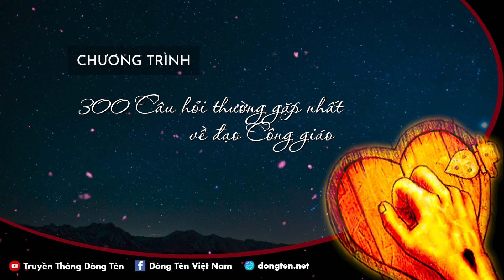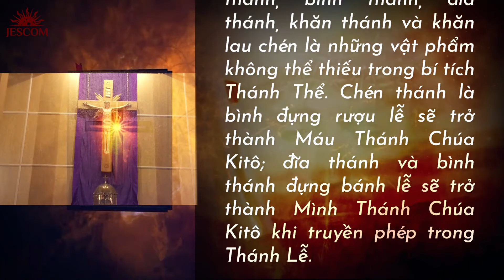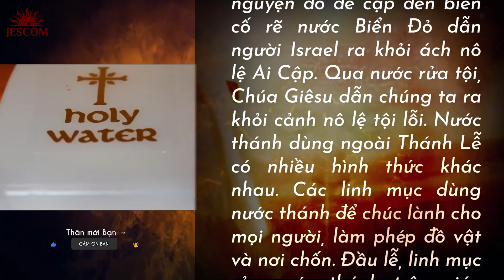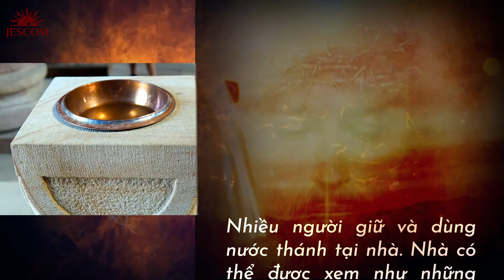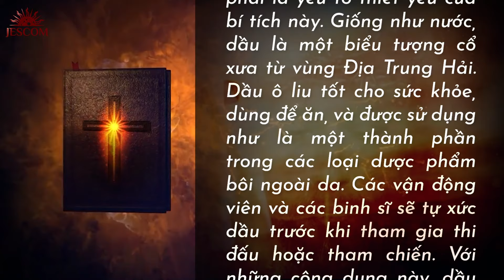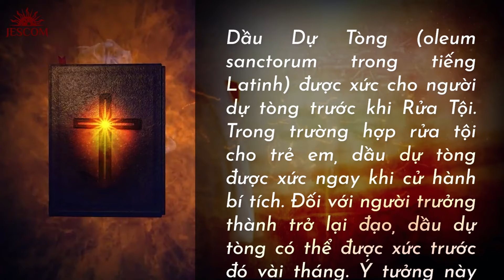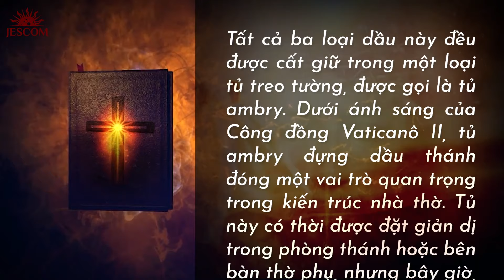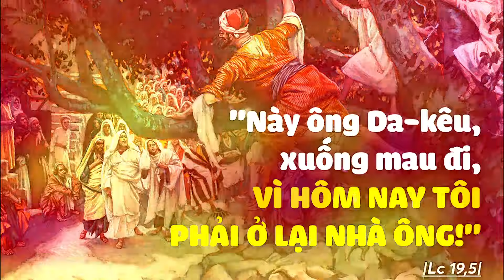MARANATHA 300 CÂU HỎI: CÂU 114-115-116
Câu hỏi 114: Nhà tạm và mặt nhật là gì?
Câu hỏi 115: Nước thánh là gì?
Câu hỏi 116: Dầu thánh là gì?